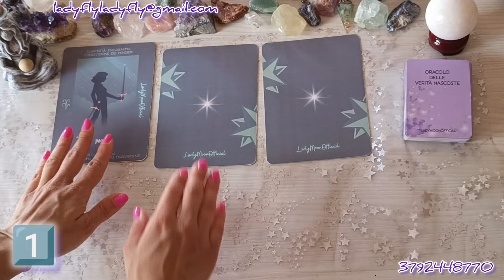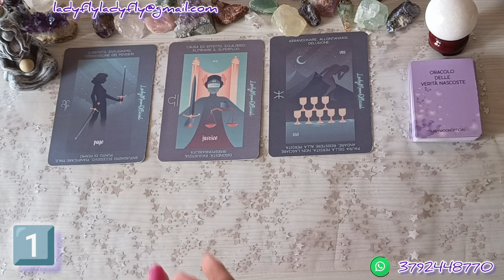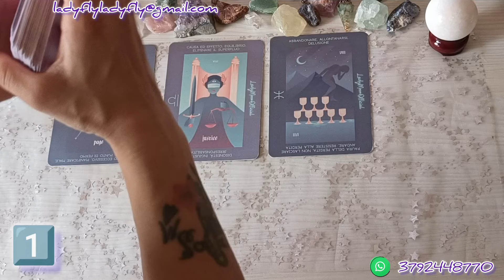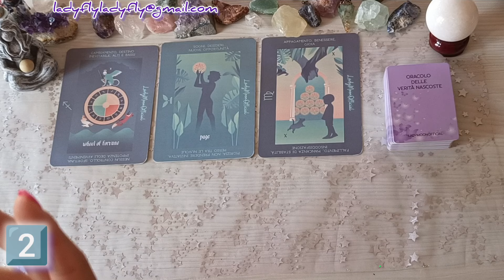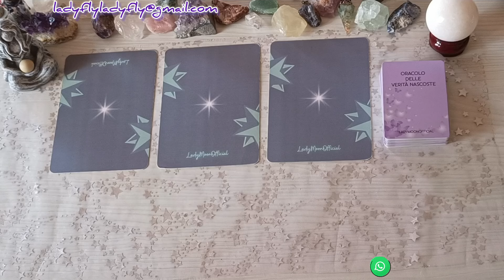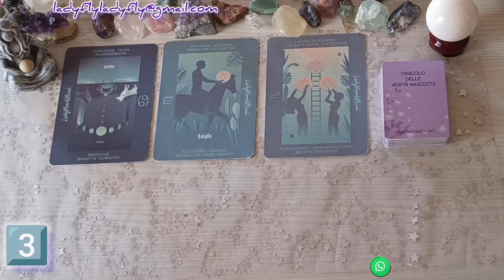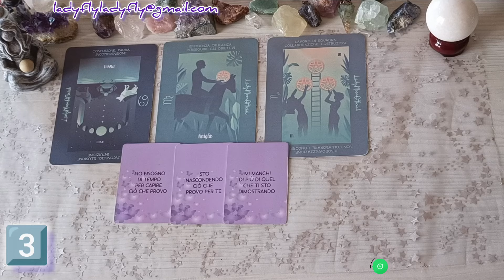🔮🦋MESSAGGIO DEL GIORNO🦋🔮tarot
• ORACOLO DELLE VERITÀ NASCOSTE